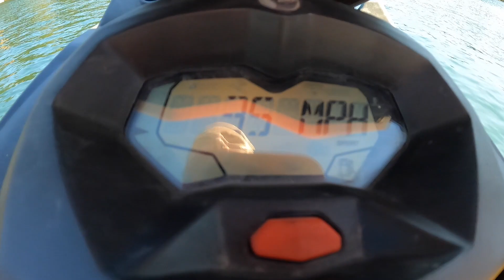Police found my STOLEN JETSKI - Re-upload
Driving from Washington to California to recover my SeaDoo Spark that was stolen after just 1 month of ownership over a year ago!